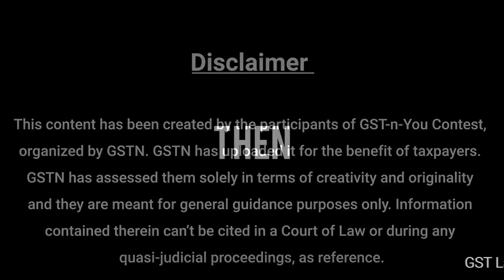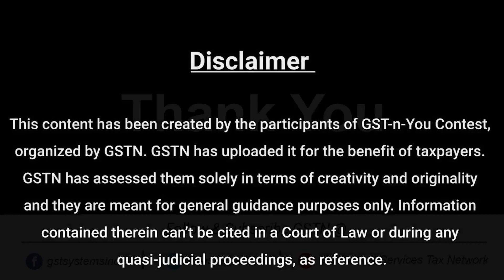How GST ensures automated compliances? Know more...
GSTN conducted ‘GST-n-You Contest 2020’from 15th September 2020 till 15th October 2020 wherein entries were invited on the various recent initiatives and reforms on GST.

This video was awarded a Certificate.

Made by:  Mr. Ravi Chandran
Topic:   Automation of Compliances through GST

GST Law Times may be considered a VAT book.

This content has been created by the participants of GST-n-You Contest, organized by GSTN. GSTN has uploaded it for the benefit of taxpayers. GSTN has assessed them solely in terms of creativity and originality and they are meant for general guidance purposes only. Information contained therein can’t be cited in a Court of Law or during any quasi-judicial proceedings, as reference.